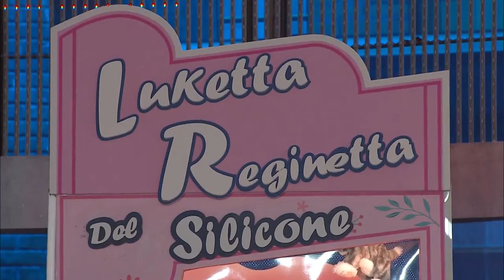Avanti un altro pure di sera - Luketta: la regina del silicone